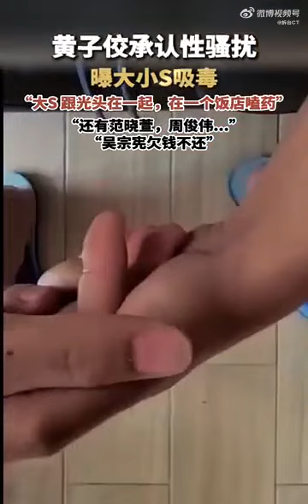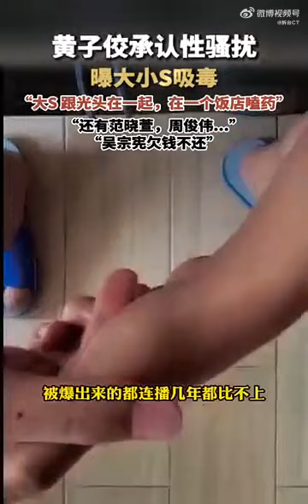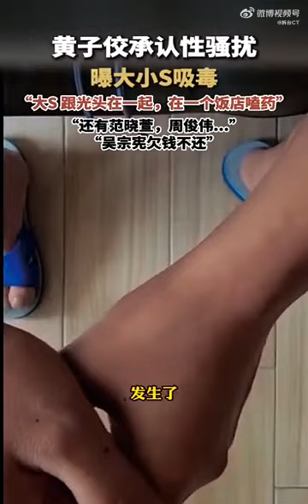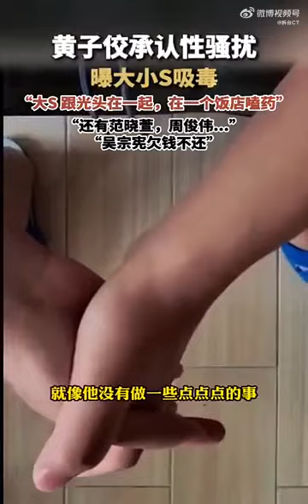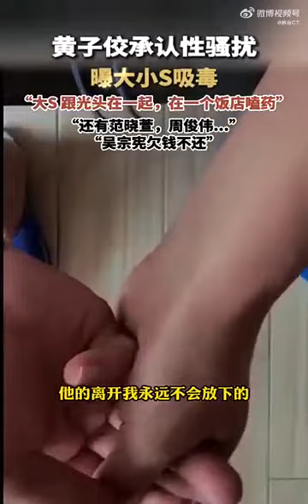Taiwanese TV Host Mickey Huang's Exposé on 13 Celebrity Scandals After Sexual Harassment Allegations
Taiwanese TV host Mickey Huang exposed 13 other artists' scandals after news of him sexually harassing a 17-year-old went viral.